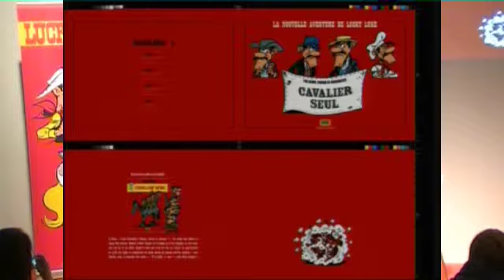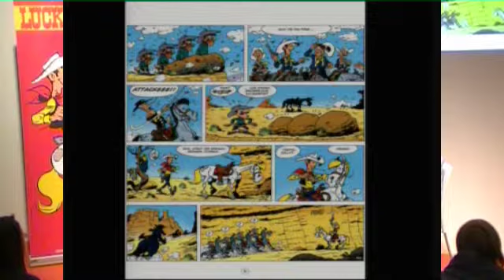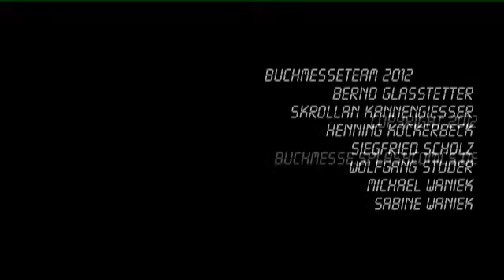Faszination Comic 2012 - Achdé im Künstlergespräch